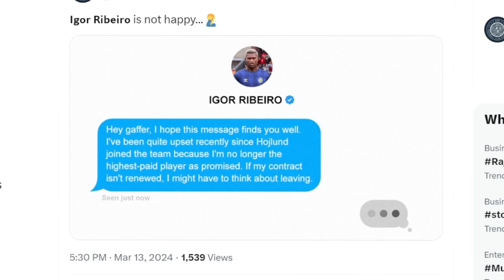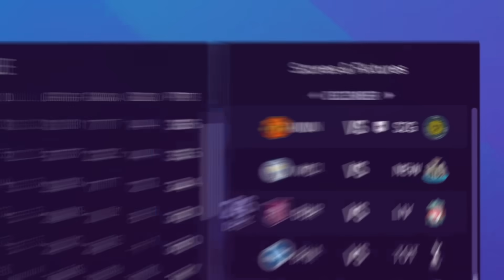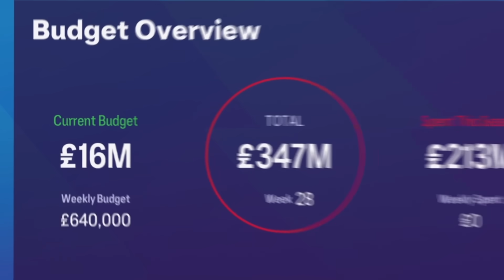I Received a Shocking Message...